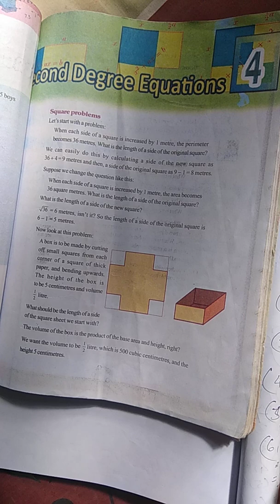Sslc class 10 maths chapter 4 part 1 page 81 basics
SSLC Maths chapter 4 Second degree quadratic equation part 1
please the video quality to 480p

sslc class 10 maths chapter 4 page 81 basics

Videos By Nalanda center for education